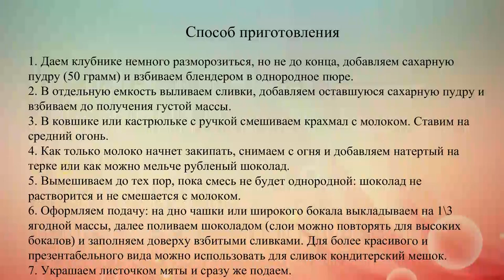Коктейль клубнично шоколадный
Это удивительно вкусный десерт-напиток придуман специально для гурманов. Интересное сочетание кисленькой клубнички и сладкого белого шоколада придает напитку яркий вкус. А контрастный температурный перепад между горячей основой и подмороженным ягодным пюре.